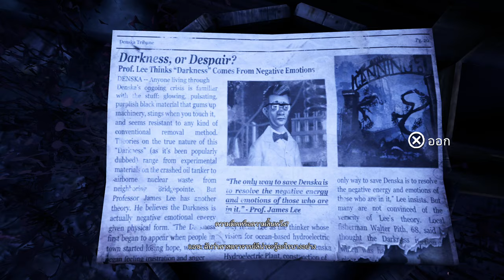เอาพู่กันข้ามานะ │ Concrete Genie #3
เดินทางละเลงสีเมืองกันต่อ เพื่อลบความดำมืดที่ชั่วร้ายออกไปจากเมืองเดนสก้า